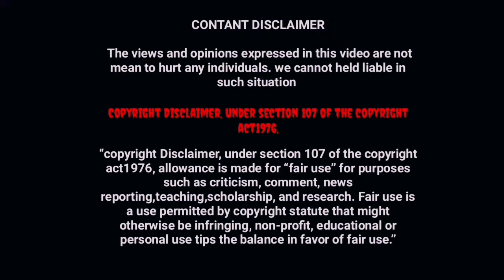காமெடியாக செத்த 5 பேர் | Funniest Deaths Ever | தமிழ் | Tamil | Black cap - Jeeva | BCJ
This video is all about people died by his own mistake. so i make this video because of people who don't do this type of mistake in their life. so please be safe at all the time while doing some work..

இந்த வீடியோ எல்லாவற்றையும் பற்றியது, மக்கள் தனது சொந்த தவறால் இறந்துவிட்டார்கள். சில வேலைகளைச் செய்யும்போது அவர்களின் வாழ்க்கையில் எந்த தவறும் செய்யாதீர்கள், எனவே தயவுசெய்து எல்லா நேரத்திலும் கவனமாக இருங்கள்

this is your Jeeva - Black cap | BCJ |